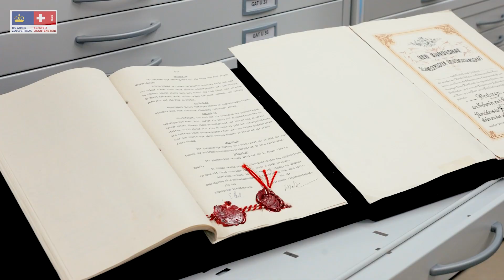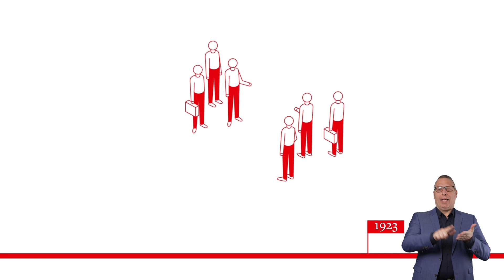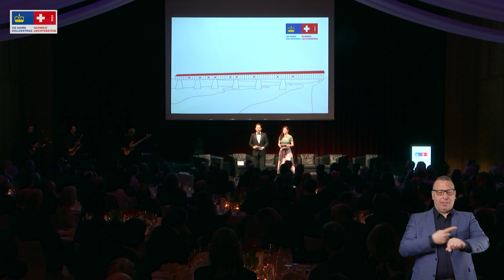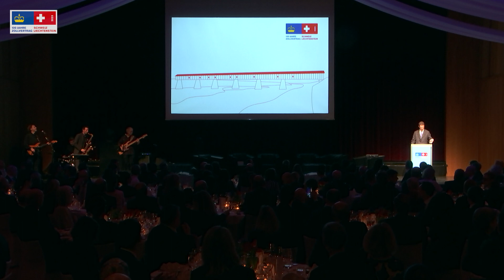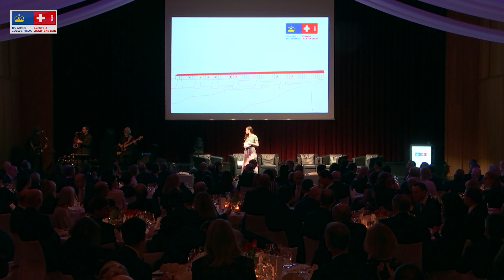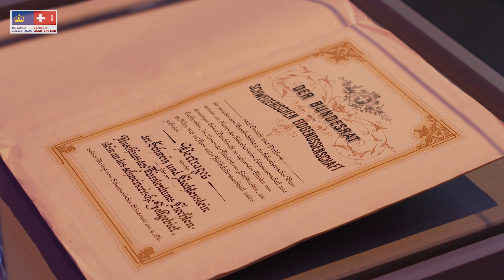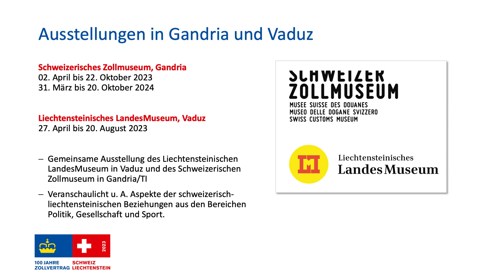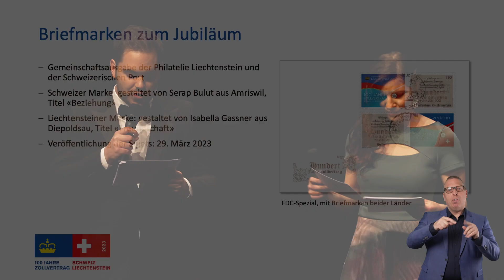Gala-Abend 100 Jahre Zollvertrag Schweiz-Liechtenstein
Am 29. März 1923 unterschrieben die Schweiz und Liechtenstein den Zollanschlussvertrag, der die beiden Länder seit dem 1. Januar 1924 zu einem einheitlichen Zoll- und Wirtschaftsraum verbindet.

Um den Jahrestag der Unterzeichnung würdig zu begehen, fand am Mittwoch, 29. März 2023 im SAL in Schaan ein festlicher Gala-Abend statt. Unter den 250 geladenen Gästen befanden sich S.D. Erbprinz Alois von und zu Liechtenstein und der Schweizer Bundespräsident Alain Berset.